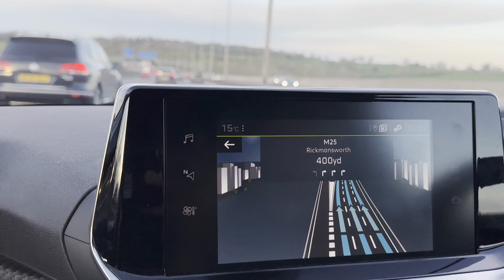London to Delhi with Virgin Atlantic Flight Experience 2024 | Travel Vlog | UKSHUKE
Join us on an unforgettable journey from London to Delhi aboard a Virgin Atlantic flight in 2024! In this travel vlog, we take you through every step of the experience, from the excitement of departure at London Heathrow Airport to the warm welcome upon arrival at Delhi's Indira Gandhi International Airport.

Get ready to immerse yourself in the world of modern air travel as we showcase the exceptional service, amenities, and comfort provided by Virgin Atlantic. From spacious cabins and delectable meals to in-flight entertainment and friendly crew members, this flight offers a truly luxurious experience from start to finish.

As we traverse thousands of miles across continents, we'll capture breathtaking views from the window seat, share tips for making the most of your flight, and provide insights into the seamless operations of one of the world's leading airlines.

Whether you're a seasoned traveler or dreaming of your next adventure, this video offers a glimpse into the excitement and wonder of air travel in 2024. So sit back, relax, and join us on this remarkable journey from London to Delhi with Virgin Atlantic! Safe travels! ✈️🌍